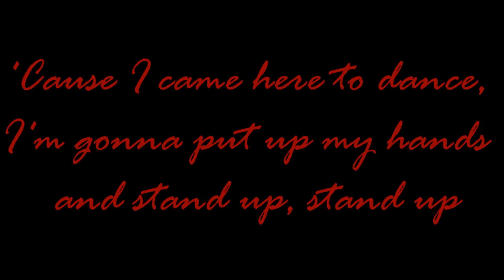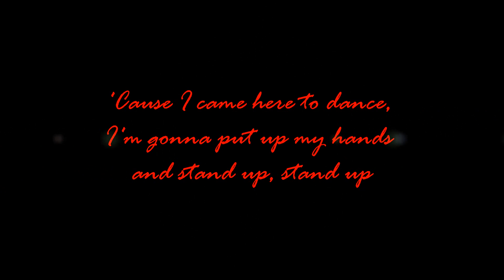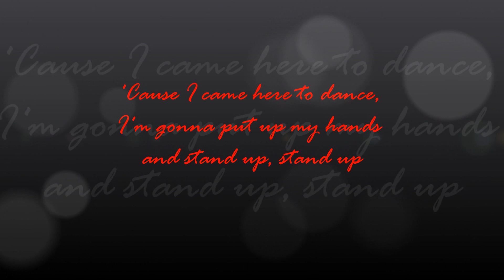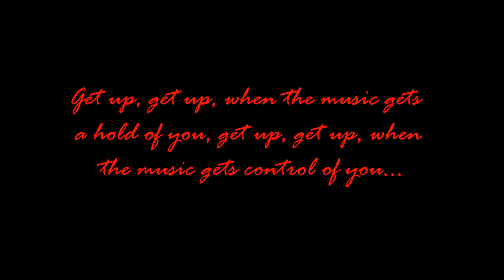Cheryl Cole - Stand Up (Lyrics)